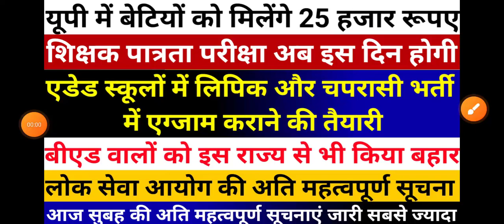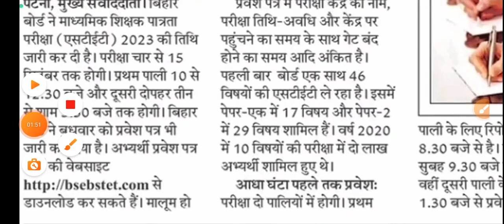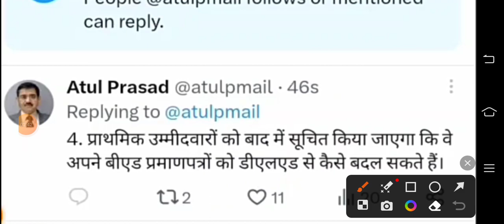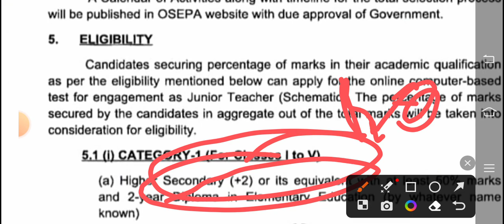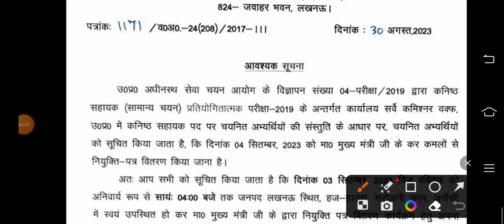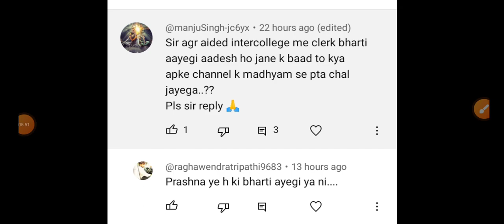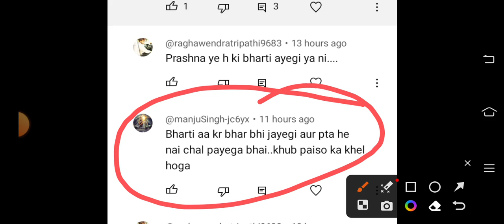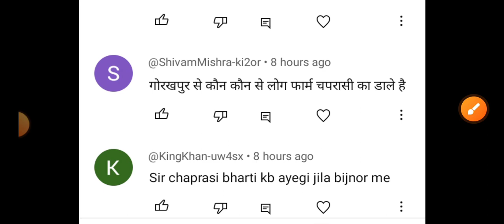एडेड स्कूलों में लिपिक और चपरासी भर्ती में एग्जाम कराने की तैयारी | यूपी में बेटियों को 25 हजार रूपए